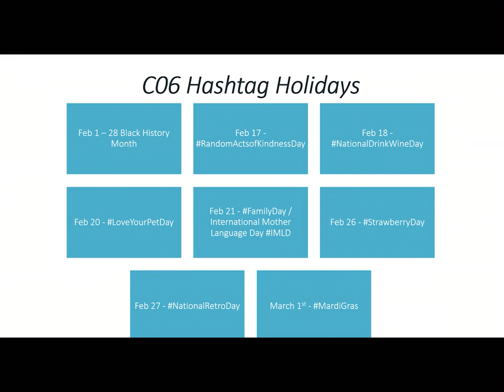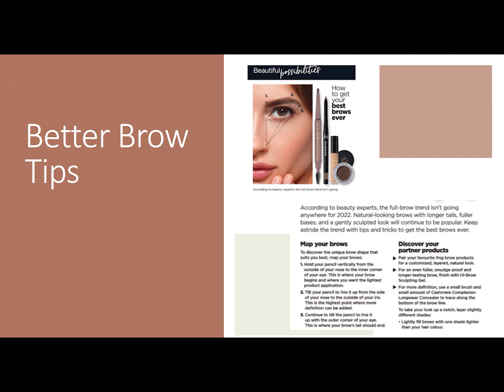Campaign 6 2022 Earnings Planner Slides Only | The Dancing Avon Lady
Hello Beauty Bosses!  Here are the slides from our Campaign 6 team earnings planner for 2022.  If you would like to see the full brainstorm session please check out this video

xo's  Jessie